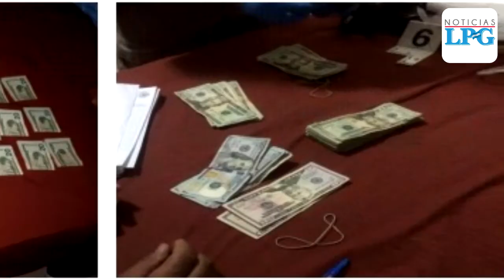Incautan miles de dólares enterrados en vivienda de pandillero capturado